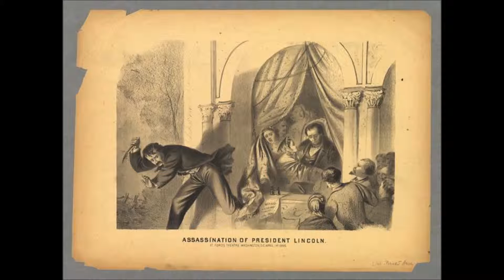Behind the Scenes with Jim Moran of the American Antiquarian Society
Jim dropped by the studio to discuss the upcoming Access Hanover Lyceum Series event, Play Reading: Jeffrey Hatcher's "Sockdology." This program will feature a reading of the play "Sockdology" by Jeffrey Hatcher and a discussion about creating historical theatre.  Sockdology is a 19th-century boxing term meaning a "finishing blow" or the "brutal end of everything."  It was used in the play Our American Cousin, and is likely the last word that President Abraham Lincoln heard.  Lincoln was assassinated in Ford's Theater on April 14, 1865, while watching this play.  Hatcher took this historical footnote as the basis to create a fascinating study of the acting troupe performing Our American Cousin for the president and the impact Lincoln's death has on them and the nation.